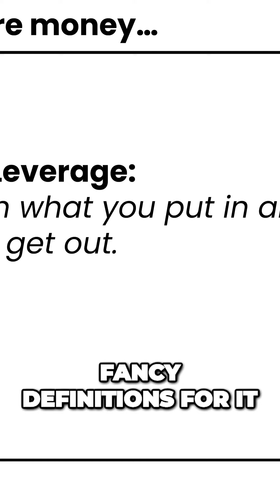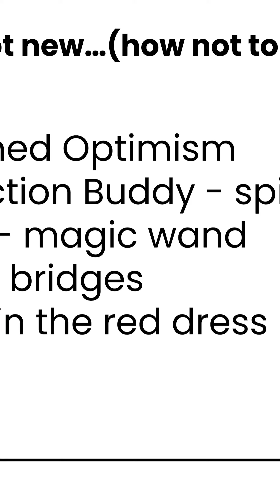The Key to Making Money in the Stock Market Leverage Your Time